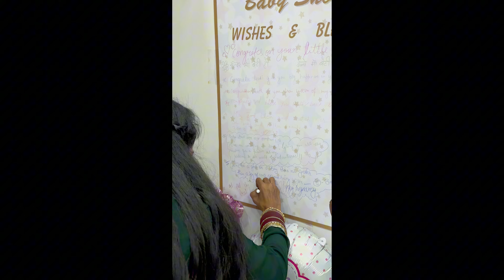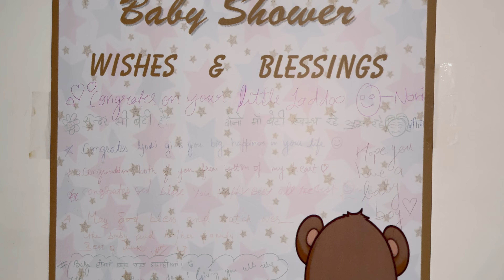BABY SHOWER CEREMONY 🧿🤰🎂PART 2❤️🌸thaturbangirl | THAT URBAN GIRL